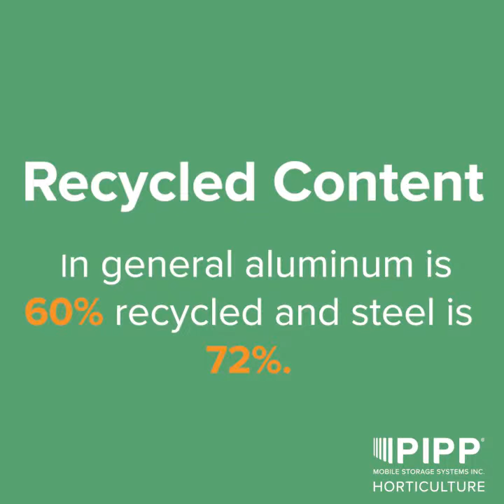Vertical Grow Racks: How Pipp Horticulture's Mobile Rack Systems Are Green By Design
Pipp Horticulture is the industry leading provider of mobile vertical grow rack systems. Vertical farming maximizes production capability, reduces operating costs, and increases overall revenue per square foot by as much as 3 times.

Our mobile vertical grow racks and Greenhaus grow tray systems allow cultivators to maximize space in cultivation production and post-harvest processing facilities. Implementing our mobile cultivation racks will increase production by maximizing cubic canopy footprint without increasing the square footprint of the room or building. Vertical farming maximizes production capability, reduces operating costs, and increases overall revenue per square foot by as much as 3 times.